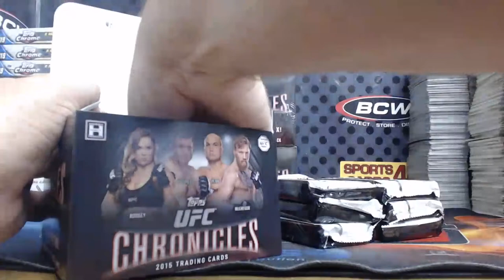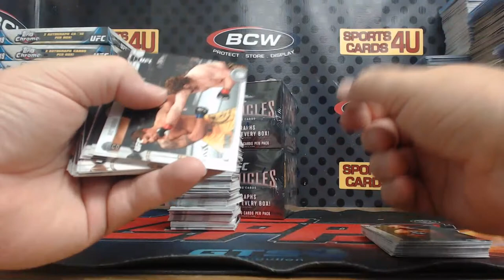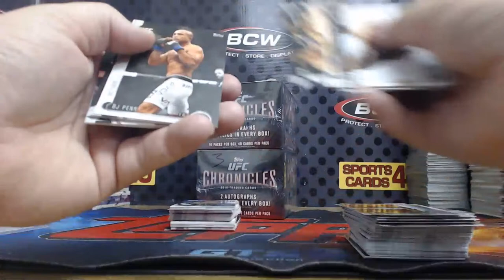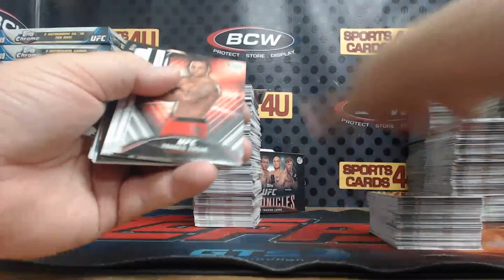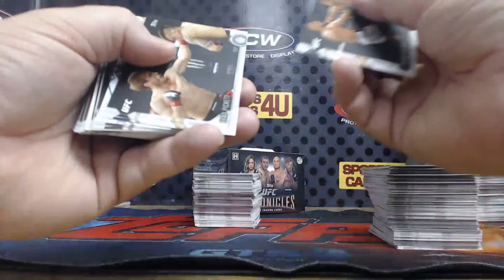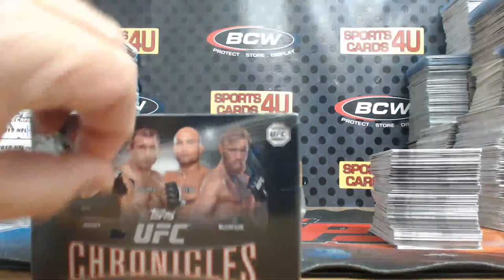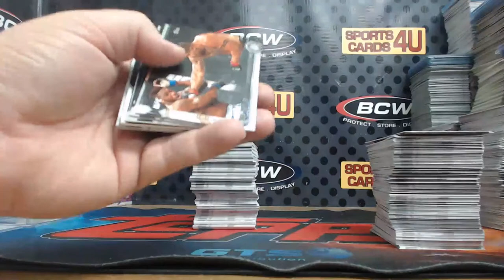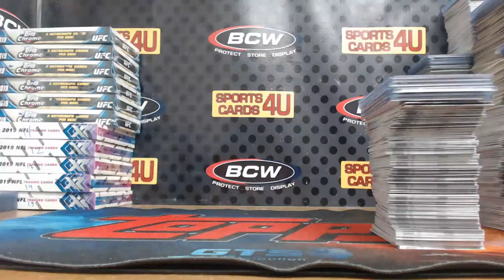2015 Topps UFC Chronicles 3Box Half Case Fighter Break #14 (9-22-19)